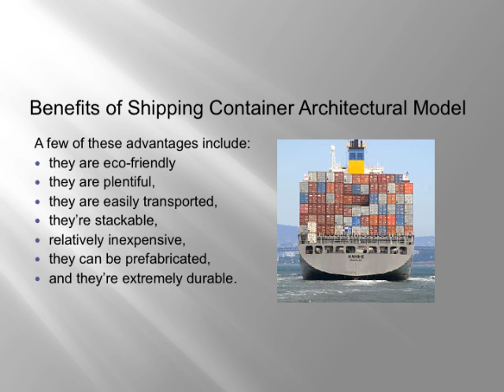BARRIO LOGAN CONTAINER PROJECT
Submitted and planned in 2009.  The use of containers as building materials was a relatively new concept and the containers were about 50% less.  Same team shall be fabricating and installing WATERHENGE.  A great way to provide housing and ART.